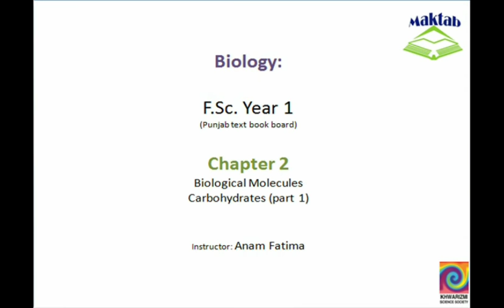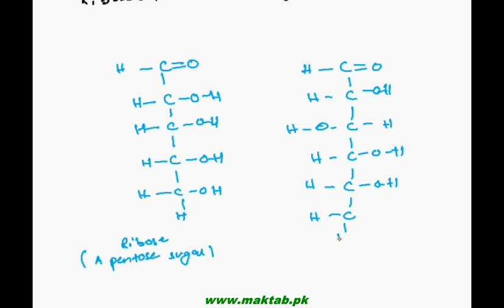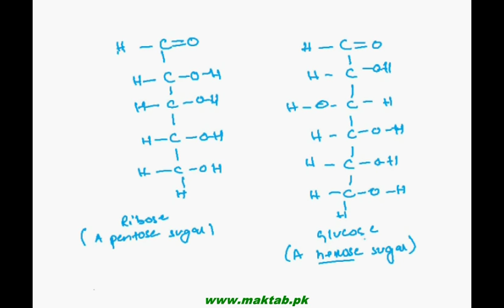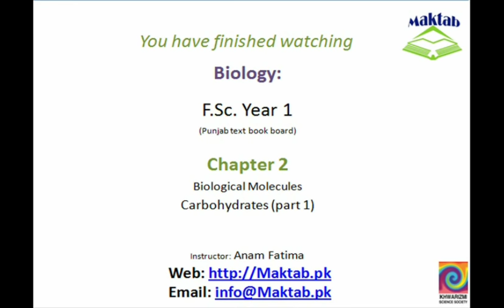FSC Biology Book1, CH 2, LEC 3: Carbohydrates (Part1)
This video lecture from Biological Molecules (F.Sc. first year Biology) covers the details about carbohydrates,their Importance, Classification and Detailed study of different types of Carbohydrates like Monosaccharides, Oligosaccharides and Polysaccharides, their properties and different forms and uses. Find more e-learning material and educational video lectures in Urdu at maktab.pk. These videos are free to use for promotional and commercial purpose by keeping the credits to Maktab.